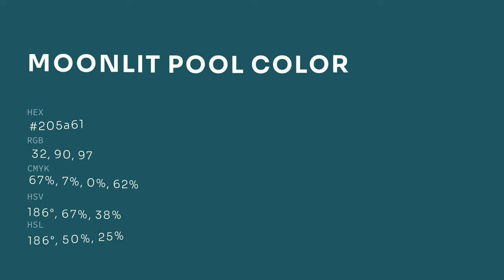Moonlit Pool color 205a61 hex color - Blue color - Warm color 205a61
What color is Moonlit Pool ? 205a61 hex color - Blue color - Warm color 205a61

Hex 205a61 Color Code is also known as Moonlit Pool color.